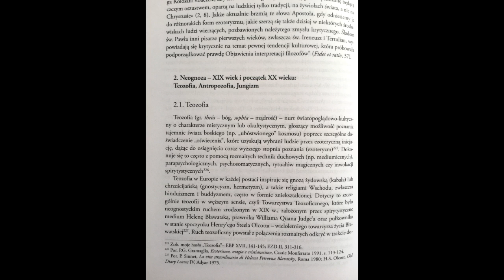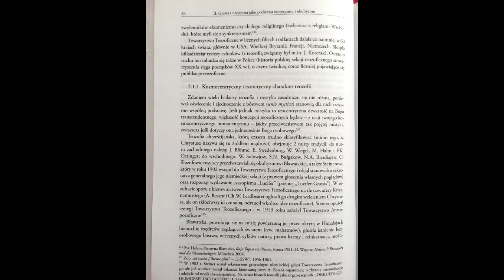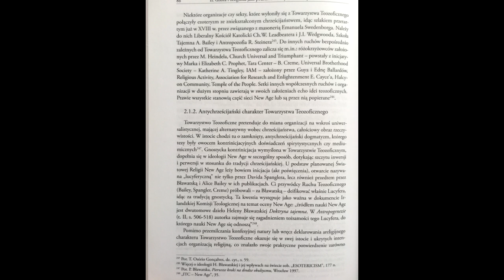Neognoza i Teozofia - Ezoteryzm i okultyzm formy dawne i nowe ks. A. Posacki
O Teozofii - Ezoteryzm i okultyzm formy dawne i nowe  ( A. Posacki )

00:00 Teozofia
00:50 Kosmocentryczny i ezoteryczny charakter teozofii
01:40 Antychrześcijański charakter Towarzystwa Teozoficznego